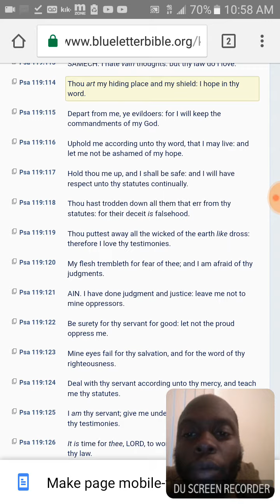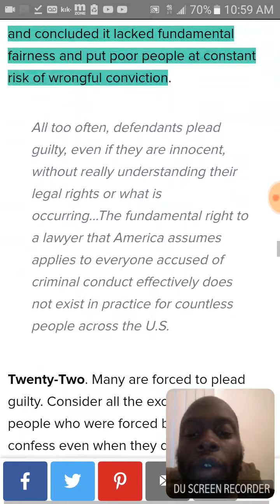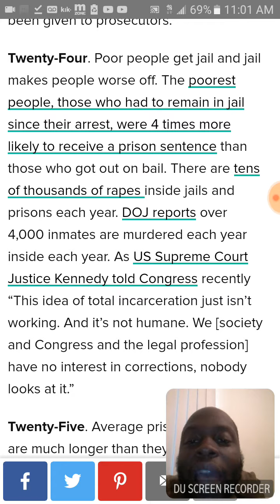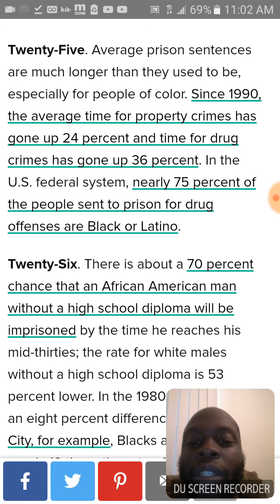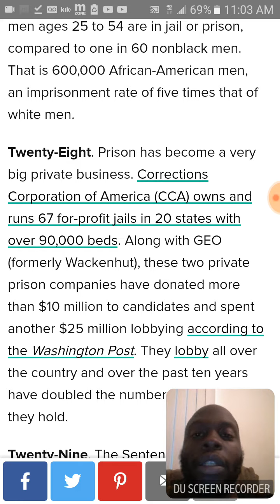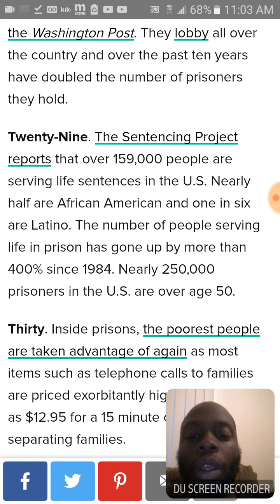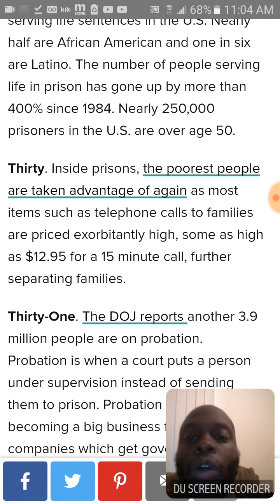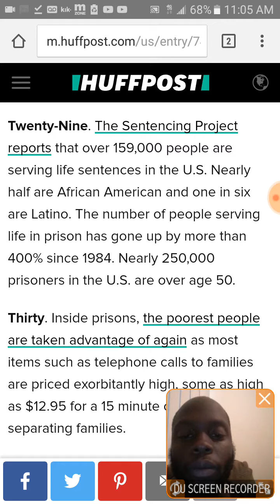Esau's Prison System Pt3